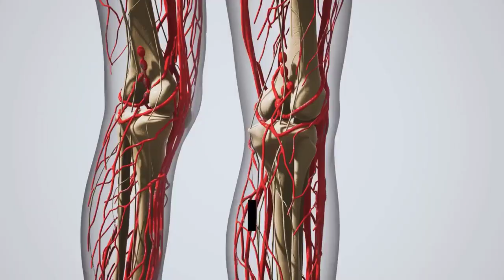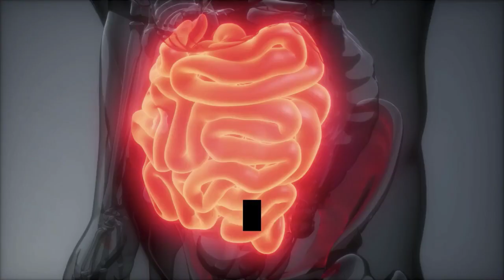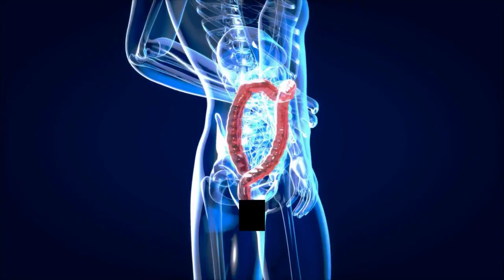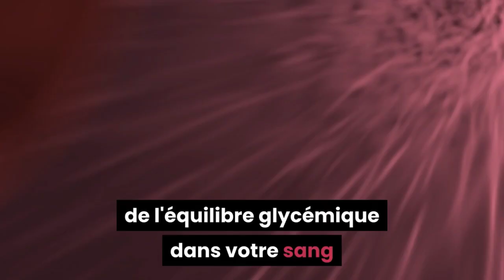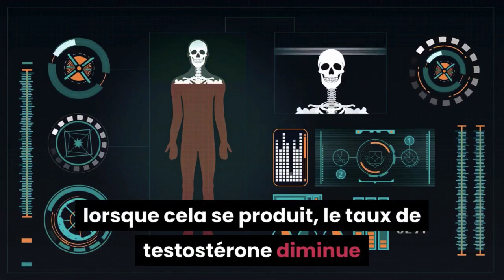Ces aliments DÉTRUISENT Ta Testostérone ! (Ne manges pas ça)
Avec l'âge le taux de testostérone diminue, découvrez les aliments qui font chuter votre testosterone et les astuces pour le booster naturellement

Our use of copyrighted material is transformative in nature and serves critical purposes such as commentary, criticism, education, or news reporting. Any disputes or concerns regarding the use of copyrighted material should be addressed directly to Fitboss through appropriate channels.

Aliment Numéro 1 : Les huiles végétales

Parmi les aliments qui font baisser le taux de testostérone chez les hommes, les huiles végétales occupent une place prépondérante.

En effet, pendant longtemps, la promotion de la margarine a mis en avant les bénéfices saines des graisses végétales qui contiennent beaucoup de gras polyinsaturés. Mais le contraire est le cas.
l'équilibre entre les oméga-3 et les molécules d'oméga-6 n'est pas adéquat chez ces graisses végétales, Le problème, c’est que les acides gras oméga-6 favorisent l’inflammation.
Ce sont ces inflammations à caractère chronique qui font chuter la testostérone et provoquent de nombreuses autres maladies. Pour cela, vous devez donc prohiber les huiles issues du tournesol, du soja, du colza, du chardon ou encore la margarine.
Pour éviter que ces aliments ne fassent baisser le taux de testostérone, utilisez plus tôt des huiles tirées de l'olive, ou du coco.

Aliment Numéro 2 : LES ALIMENTS À BASE DE SOJA

Les produits à base de soja contiennent des composés appelés phyto-œstrogènes qui sont essentiellement des formes alimentaires d'œstrogènes.
Les régimes à forte consommation de phyto-œstrogènes augmentent essentiellement votre taux d'œstrogènes, ce qui réduit simultanément votre taux de testostérone. Le soja est présent dans une grande variété d'aliments de nos jours, mais il est particulièrement populaire dans les substituts de viande comme le tofu et d'autres sources de protéines végétales.

Aliment Numéro 3 : Boissons Alcoolisées

Tous ceux qui boivent savent que l'alcool peut donner envie de faire l'amour. Mais il peut aussi ralentir les performances. C'est pourquoi il n'est pas vraiment surprenant que les scientifiques aient découvert que l'alcool peut réduire les niveaux de testostérone. Toutefois, tout dépend de la quantité consommée, en consommer quelques verres par occasion rares n'aura pas un impact considérable.
Cependant, les gros buveurs d'alcool ont un taux d'œstrogènes plus élevé, ce qui explique qu'ils aient plus de graisse corporelle. Comme vous le savez, les œstrogènes ont des effets opposés à ceux de la testostérone. Ventre de bière et alcool ne sont pas une coïncidence. La graisse du ventre augmente les niveaux d'inflammation, ce qui fait encore baisser la testostérone.

Aliments Numéro 4 : Les viandes industrielles
Les viandes transformées font baisser le taux de testostérone et cela est dû à de multiples raisons. En effet, les animaux de la production industrielle sont soumis à un niveau de stress important, de plus, leur alimentation est d'origine artificielle et renferme une quantité déraisonnable d'hormones et de produits d'antibiotiques.
Ces différentes substances chimiques s'agglomèrent au sein des tissus gras de ces bêtes. Manger donc ces viandes transformées entraînent un accroissement du taux d'oestrogènes dans le corps et fait chuter la testostérone chez les hommes.
En revanche, la chair d’animaux éviscérés avec de l’herbe est tout à fait capable d’augmenter la testostérone.

Aliment Numéro 5 : Le lait est ses produits

Parmi les aliments qui font chuter la testostérone, on doit aussi compter le lait ainsi que les produits laitiers.
En effet, 60 à 70% des œstrogènes que nous ingérons dans les aliments proviennent de produits laitiers.
Les vaches laitières des fermes de masse restent enceintes 300 jours par an et sont pleines d’hormones et d’une mauvaise nutrition.
Dans une étude japonaise dans laquelle les hommes buvaient 600 ml de lait par jour, les niveaux d’œstrogènes augmentaient considérablement et la testostérone était éliminée.
Donc, n’utilisez pas les produits laitiers autant que possible.
Si vous ne pouvez vous passer de rien, prenez au moins du lait faible en gras, car les hormones sont liposolubles et se trouvent principalement dans le gras du lait.